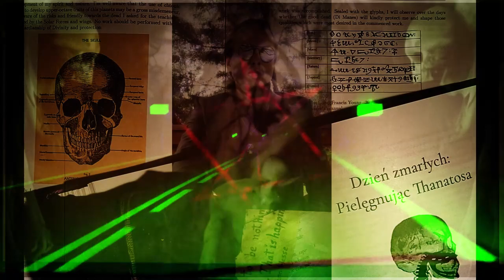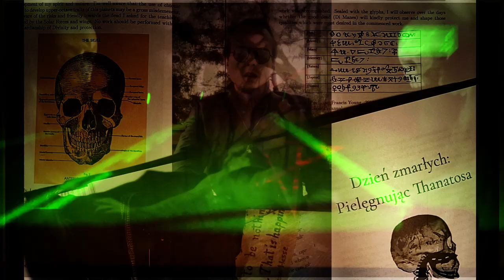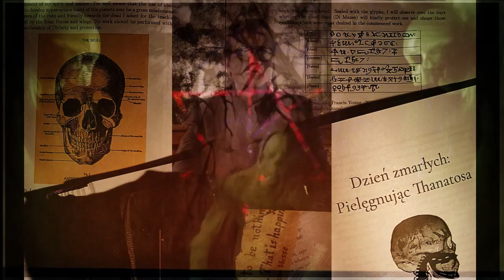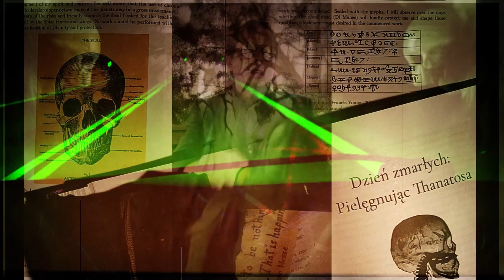Thanateros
Strunin & Yang remix